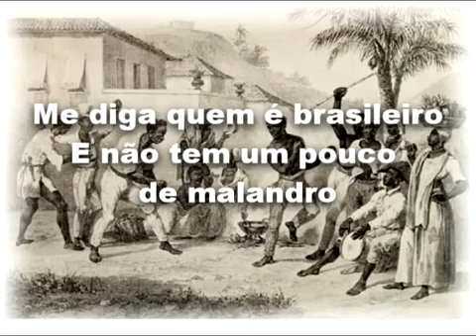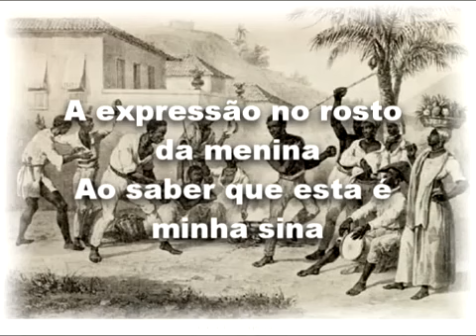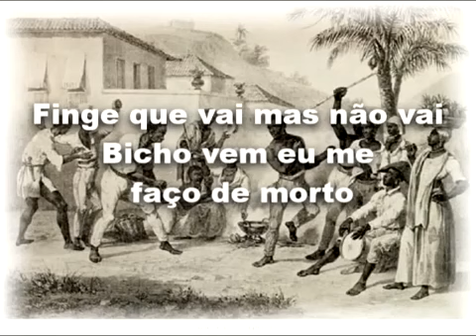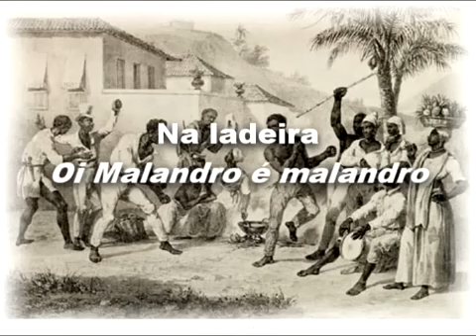malandragem musica capoeira musicabrasileira tipografia